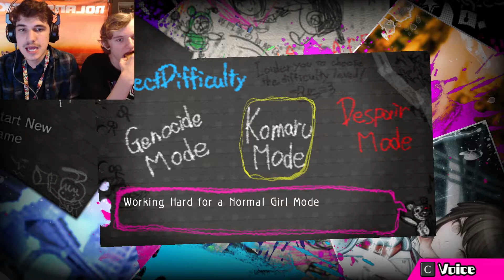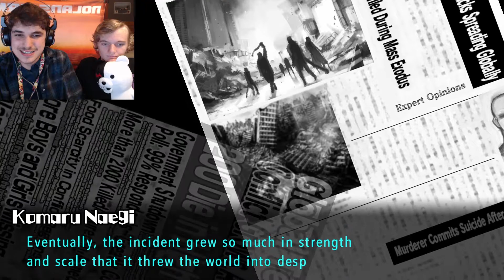Let's Play Danganronpa Another Episode: Ultra Despair Girls Part 1 | The Warriors of Hope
My friend, Dylan and I start off this game by meeting new characters, Komaru Naegi, the Future Foundation, and the Warriors of Hope. We also run into some familiar characters along the way.